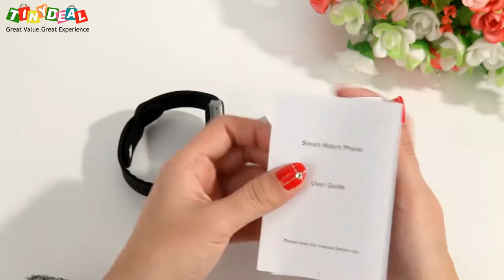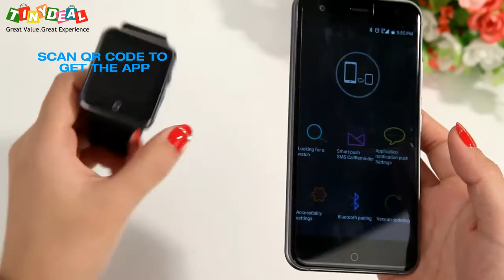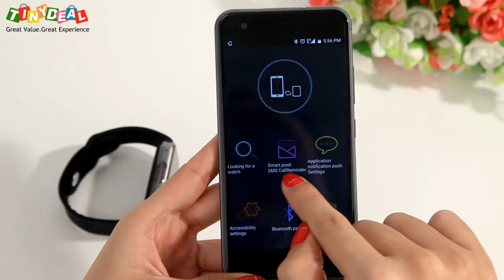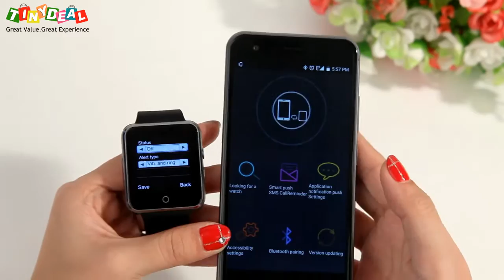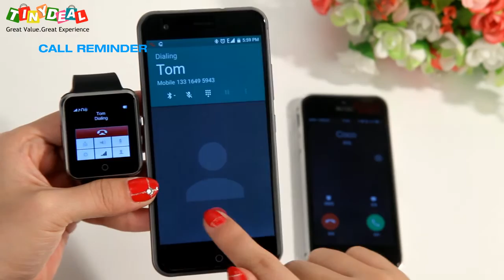VSUN Smart Watch Phone MTK6260D 2.5D IPS Curved Screen SMS Sedentary Reminder Sleep Monitor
Check out VSUN smart watch phone can make calls, play musics and videos. You can take photos to memorize every moment by this watch phone. Renewing your smart life.